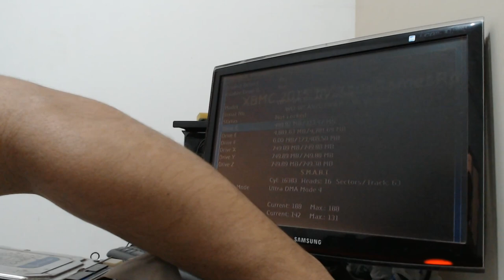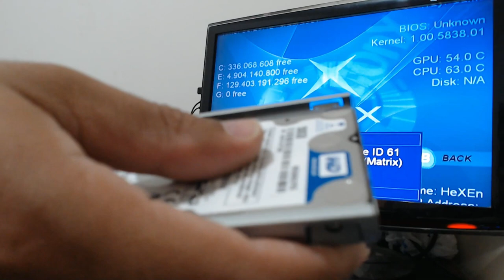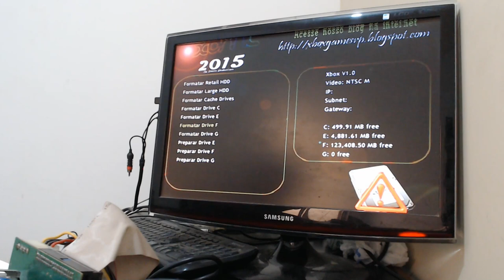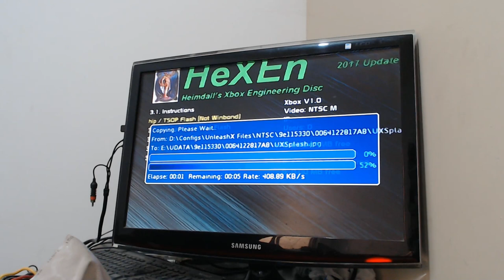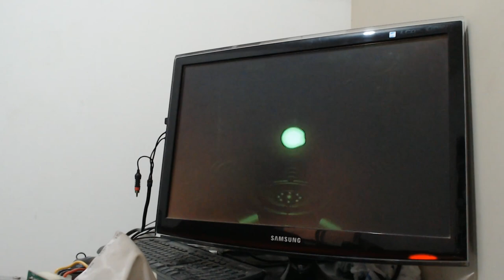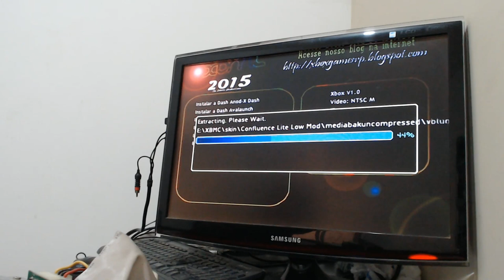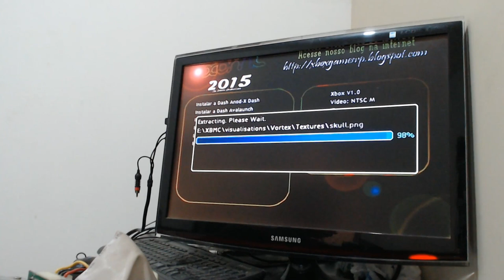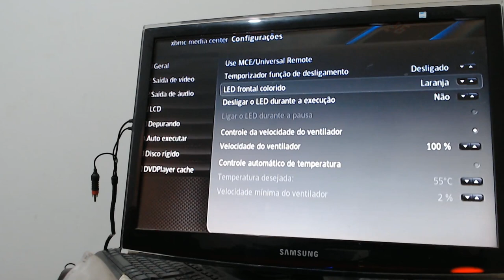Vídeo caseiro sem cortes, com erros, Más um destravamento via TSOP bem feito.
Fala galera espero que gostem.